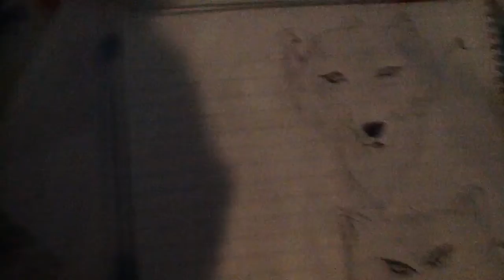I'll be doing fan art for people!